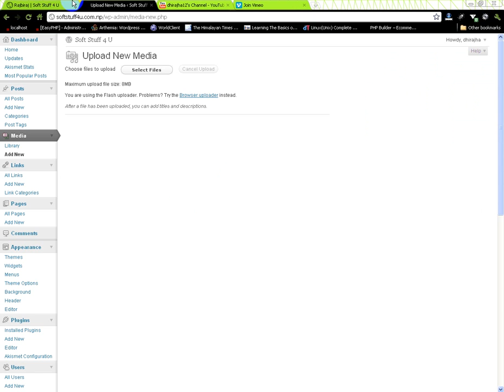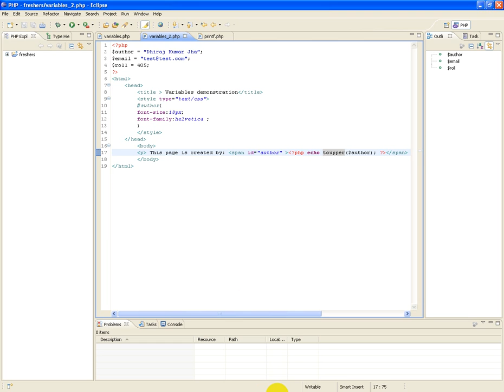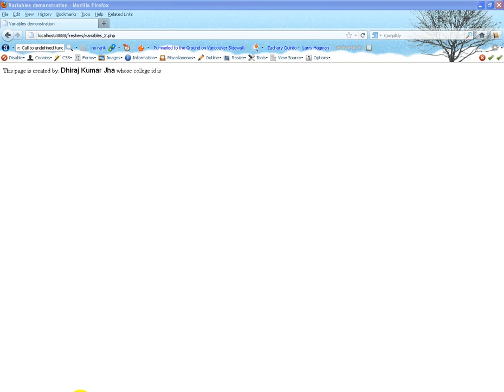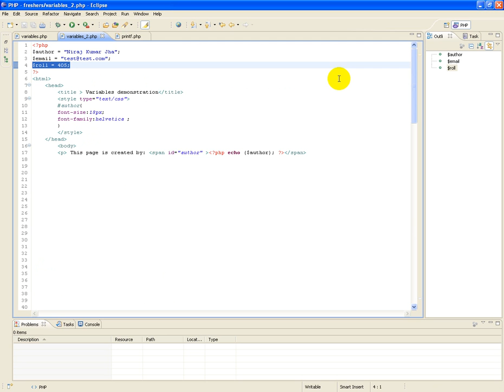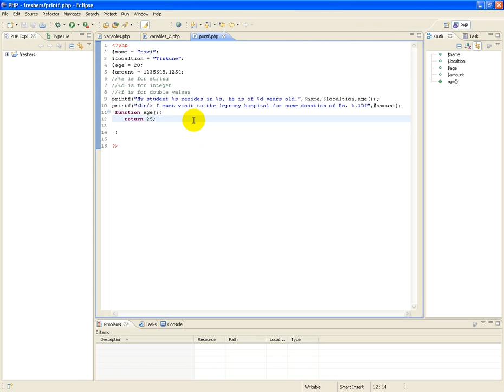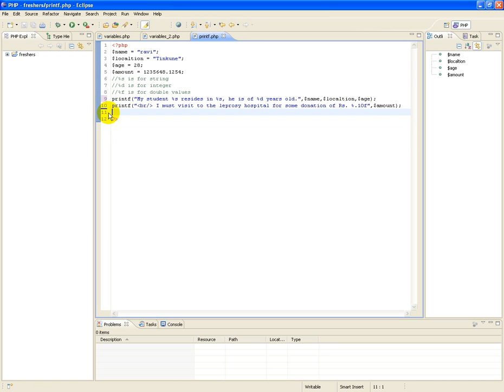variables access via printf() function (day3)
accessing php variables by the help of printf() function